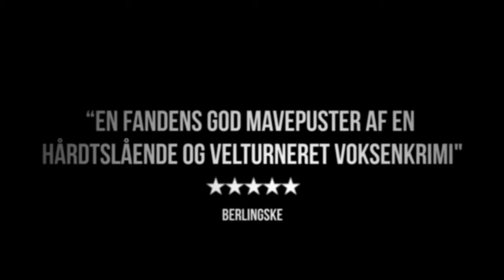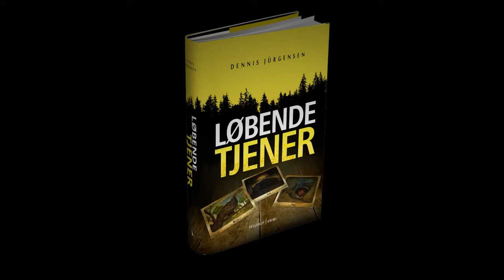Bogtrailer for Dennis Jürgensens 'Løbende Tjener'